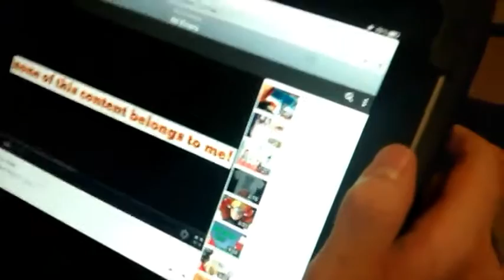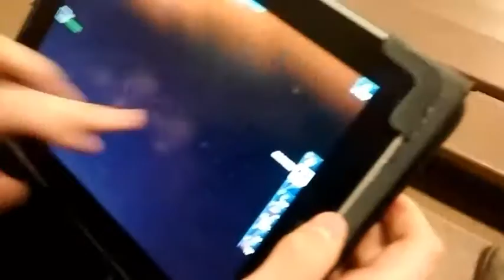My first vlog